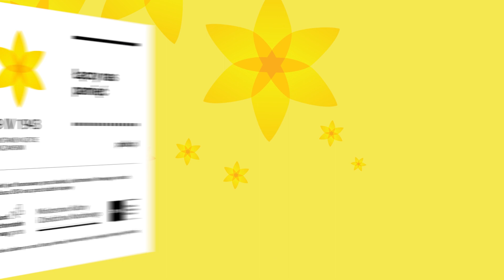Akcja Żonkile | Ralph Kaminski - o tegorcznej edycji | Muzeum POLIN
Ambasador Akcji Żonkile Ralph Kaminski o tegorocznej edycji.

Wystarczy zrobić przelew, na dowolną kwotę, na numer konta:
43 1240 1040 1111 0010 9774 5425